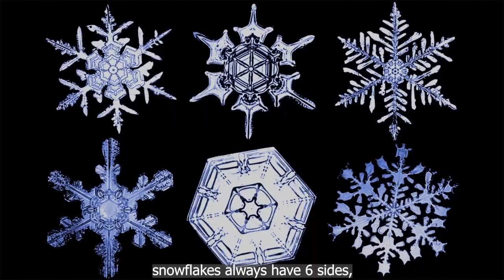თოვლი - ჩვენი პლანეტის საოცრება • Snow - The Wonder of Our Planet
Video Camera: Sony SCH-400